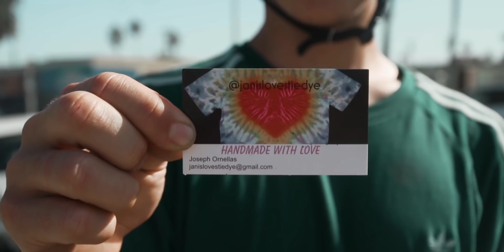Name a better duo... I’ll wait |SOCAL3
It’s always such a good time riding with Jordan Robles... it’s actually been a while since we have shot anything together, so it was definitely serendipitous that we were both at Clairemont while Cole and I were filming.

This day’s shoot was so productive! CONQUER SOCAL will literally blow your mind, I can’t wait for you to see it :)